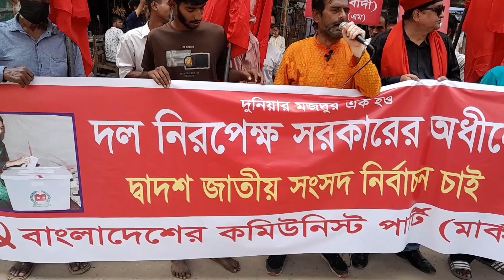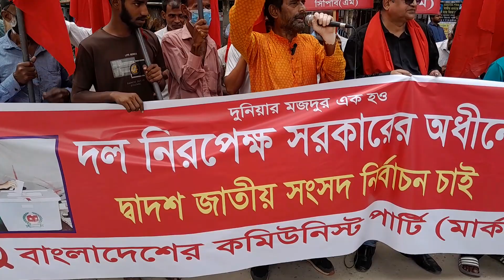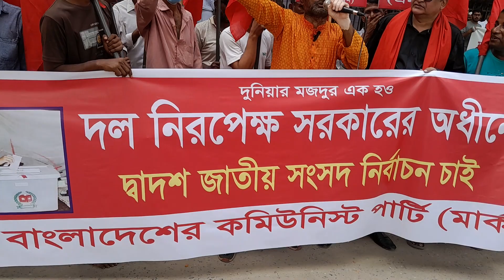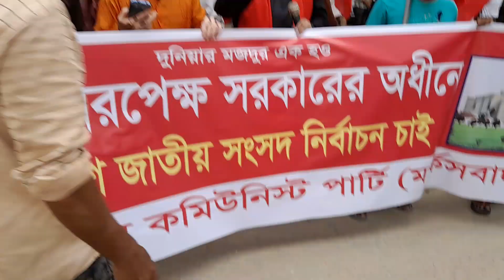কমরেড সামাদ এর ভাইরাল বক্তব্য।